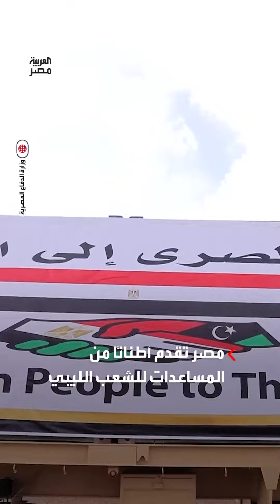قوافل انطلقت برًا وبحرًا.. مصر تقدم مئات الأطنان من المساعدات الإنسانية لنجدة الشعب الليبي